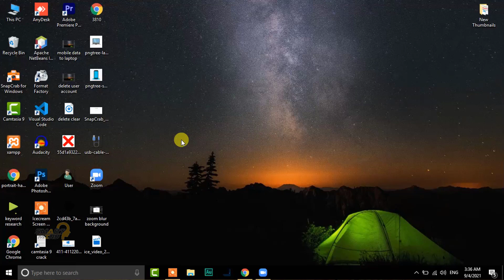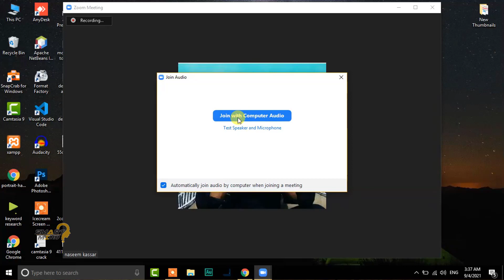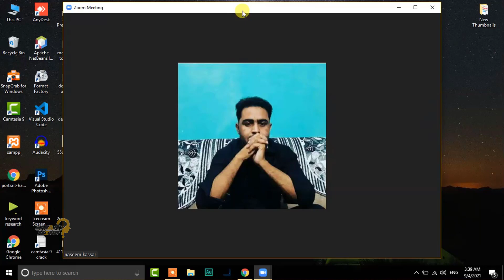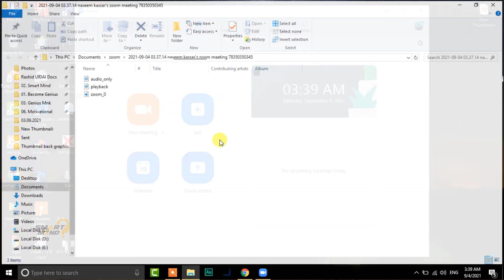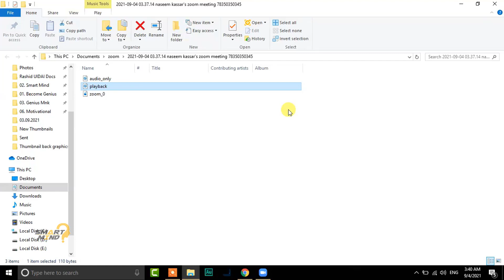how to record zoom meeting on phone or laptop | record zoom meeting with audio in mobile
aaj ke is video me main aapko bataunga ki aap kaise zoom meeting ko as a video record kar sakte hai. yadi aap zoom aaplication ka use meeting ke liye karte hai aur meeting ko as a video record karna chahte hai to is video ko bina skip kiye end tak dekhiye is video mai maine step by step bataya hai how to record zoom meeting on phone or laptop so video ko bina skip kiye end tak bina skip kiye dekhiye. lets start right now.

01. how to record zoom meeting with audio in mobile
02. how to save recording in zoom
03. how to record zoom meeting on phone
04. how to record zoom meeting on phone with audio
05. how to record zoom meeting in mobile
06. how to record a meeting on zoom
07. how to record zoom meeting in laptop
08. how to record in zoom meeting
09. how to record zoom meeting on android with audio
10. how to record the zoom meeting

03. how to send money from phonepe wallet | use phonepe wallet amount | pay from phonepe wallet